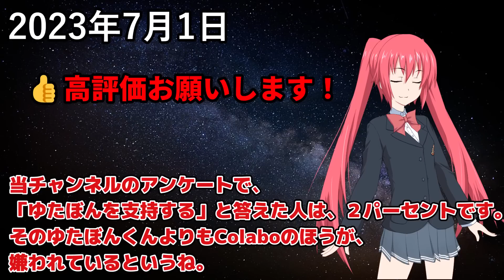仁藤夢乃、それはダメだろｗｗｗｗｗ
高評価多すぎて草　／👍Goodボタンを押して支援よろしくお願いします！